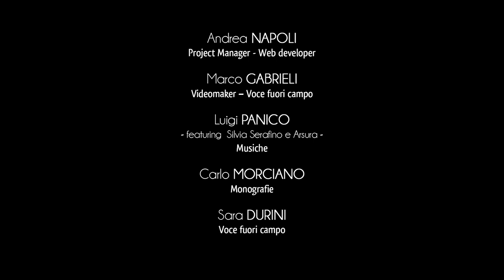Ciudad de Santa Cesarea Terme - Cerfignano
Cerfignano, una aldea de Santa Cesarea Terme, es una comunidad de 1.800 almas que conserva el encanto de la provincia del Salento sin alteraciones: sencillo, soleado y acogedor.
El campo aún conserva los recuerdos del pasado, particularmente evidente en la sección de la calzada romana, probablemente conectada con la red de carreteras Trajano-Calabra.